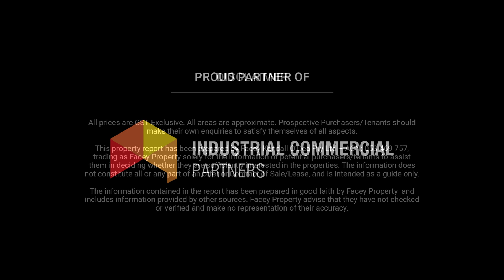Auction - Unit 1/2 Quist Court, Dandenong South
Facey Property is proud to offer this property for sale by way of Public Auction Thursday, 30 March, at 1pm on site.

With its versatile layout and features, this 136m² space will suit commercial office business use or office warehousing applications.

The building comprises a self-contained warehouse with a loading/unloading apron and a 3.9m roller door with good access. It is freshly painted and offers an abundance of natural lighting, three-phase power, commercial grade Daikin ceiling mount heat/cool cassettes within offices and new laminate flooring.

It boasts an accessible location, directly off Frankston-Dandenong Road and includes one onsite car space, with provision for up to four total.

Property will be offered vacant possession. Get in on this quick, it's a ripper!

to make your next move.

TERMS: 10% deposit, balance 30/60 days.